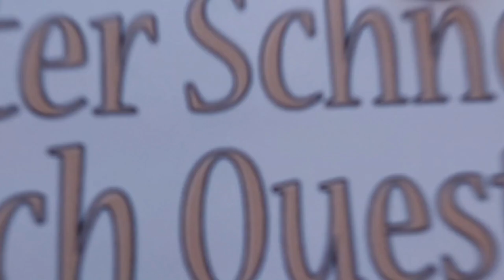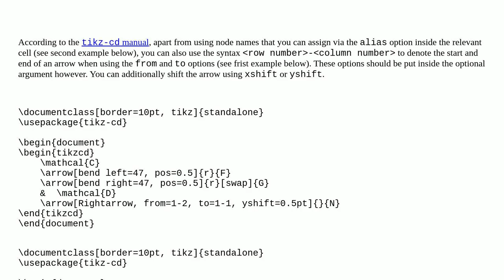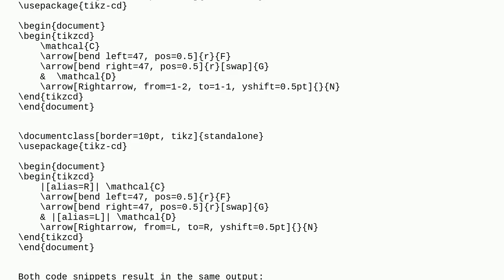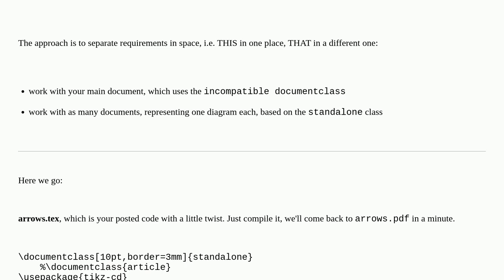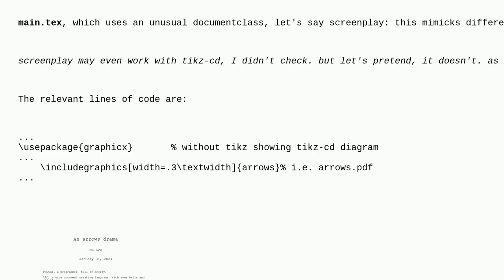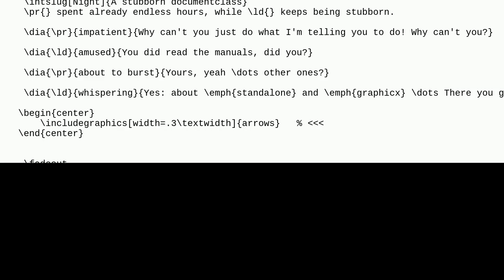Tex: How to make a from= , to= argument work in Tikzcd in compatibility mode?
How to make a from= , to= argument work in Tikzcd in compatibility mode?

A special thanks goes out to the community

  xy-pic tikz-cd xymatrix cell commutative-diagrams